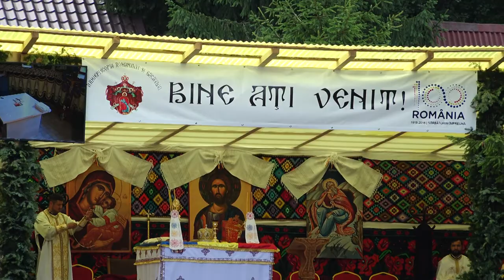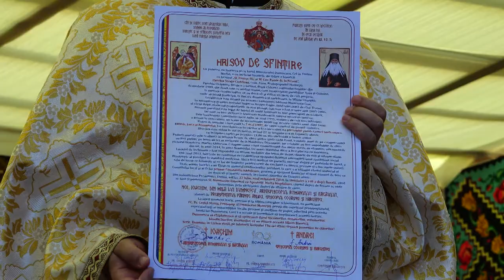LA CIOBANUS Sfintirea Bisericii - Parohia Ciobanus-Straja FILMARE EXCLUSIV TV UHD 4K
LA CIOBĂNUȘ, comuna Asău, județul Bacău, Sfințirea Bisericii - Parohia Ciobănuș-Straja FILMARE EXCLUSIV TV UHD 4K.

Cu stimă,
echipa Exclusiv

Vizionare plăcută !